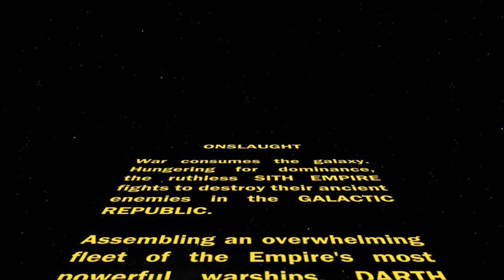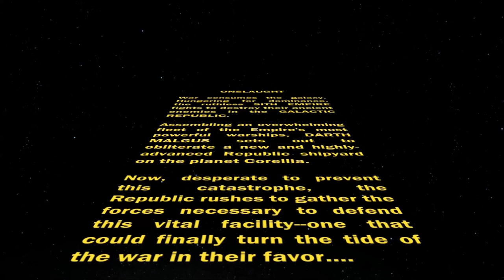Onslaught - Star Wars The Old Republic - Let's Play part 86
We travel to Onderon in order to assist the local king with his ongoing political instability.